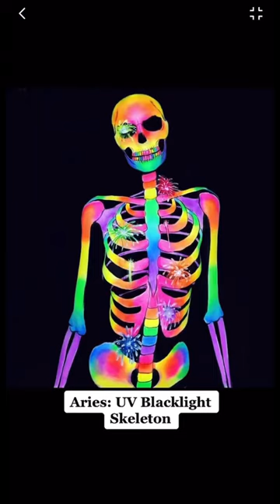Halloween Costume Ideas by Zodiac Sign (Bodypaint Edition) 🎃 Did we get your right?